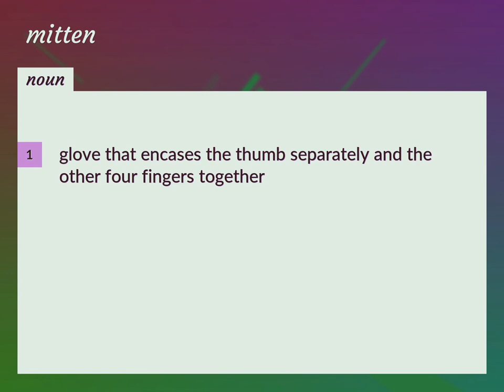Mittens | meaning of Mittens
What is MITTENS meaning?